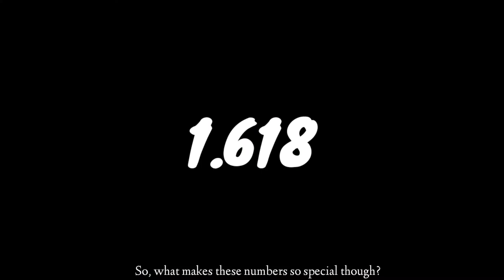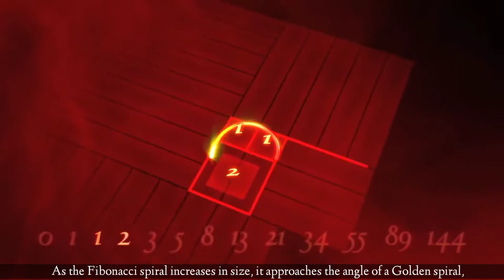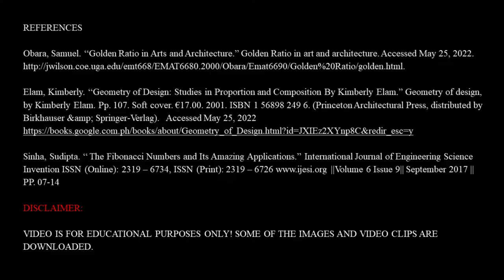Golden Fibonature!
Have you ever observed unusual beauty in nature?
Perhaps the spirals seen in the shapes of shells of snails and sea shells? Or maybe in the arrangement of seed on flowering plants? What about in architecture? Or maybe in Arts? Watch this video to learn more about the unusual beauty in Numbers as seen in Nature.